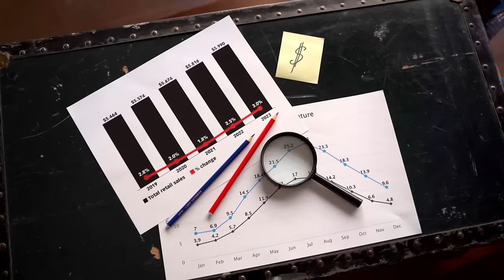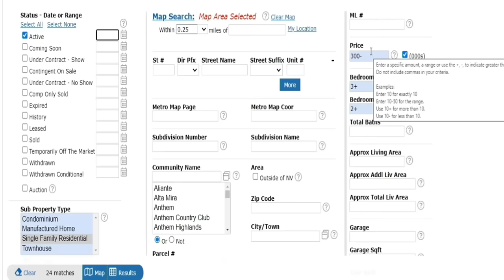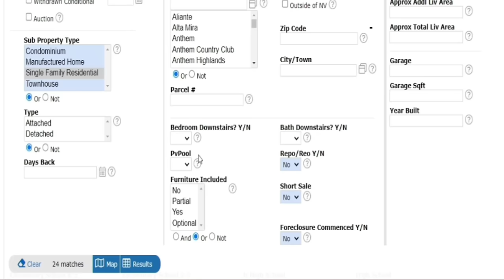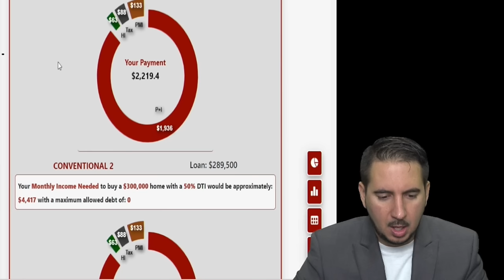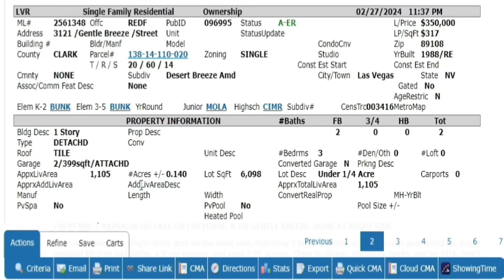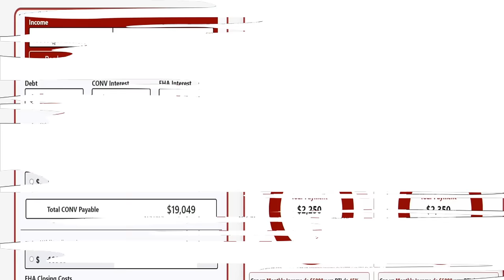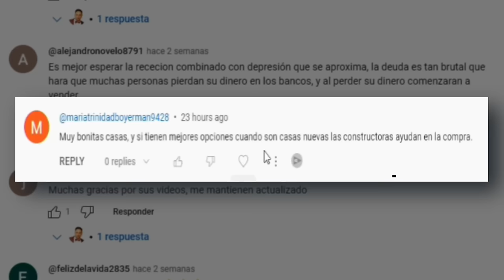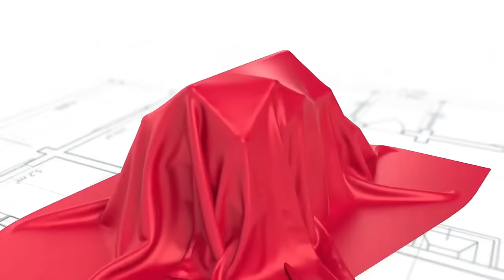Cuánto tiene que ganar una persona en EE.UU para comprar una casa de $300k?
¿Estás pensando en comprar una casa en Estados Unidos pero no estás seguro de cuánto necesitas ganar para hacerlo realidad? En este video detallado, desglosamos exactamente cuánto debe ganar una persona en EE.UU. para adquirir una casa de $300,000. Utilizando calculadoras financieras desarrolladas por nuestro equipo, te llevamos a través de un análisis completo para entender los ingresos necesarios, considerando las variaciones del mercado inmobiliario, incluido un enfoque especial en el mercado de Las Vegas.

Descubre:

Requisitos de ingresos detallados: Te mostramos las cifras exactas que necesitas para calificar para una hipoteca de $300k, incluyendo el mínimo necesario en diferentes estados y cómo estos números pueden variar según la ubicación y el prestamista.
Comparativa de mercado: ¿Cómo se compara Las Vegas con otras ciudades? Analizamos las casas en el rango de $300k y exploramos opciones por encima de este precio, ofreciendo una perspectiva clara sobre dónde podrías obtener más valor por tu dinero.
Consejos financieros esenciales: Desde la tasa de interés hasta el pago inicial, pasando por los costos ocultos de la compra de una vivienda, te ofrecemos consejos clave para prepararte financieramente para esta gran inversión.
Herramientas exclusivas: Aprovecha nuestras calculadoras financieras personalizadas para entender mejor tu situación y planificar tu compra de manera más efectiva.
Ya sea que estés considerando comprar tu primera casa o simplemente quieras entender mejor el panorama actual del mercado inmobiliario en EE.UU., este video es tu guía esencial. No dejes pasar la oportunidad de hacer realidad tu sueño americano con información precisa y consejos expertos.